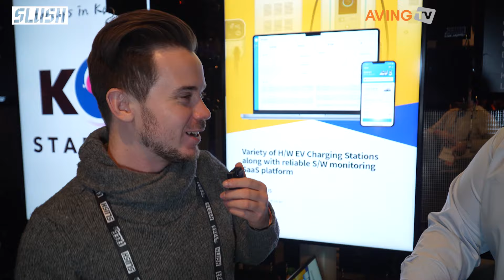KEVIT, 슬러시(SLUSH) 2022서 전기차 충전 인프라 역량 알려… “글로벌 시장으로 발돋움”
한국전기차인프라기술(KEVIT, 대표 오세영)은 지난 11월 17일(목)~18일(금) 핀란드 헬싱키에서 열린 스타트업 행사 '슬러시(SLUSH) 2022'에 참가해 전기차 충전인프라 플랫폼을 소개했다.

슬러시(SLUSH) 2022는 전 세계 스타트업과 유럽 및 핀란드 지역의 유력 투자자가 만나는 북유럽 대표 글로벌 스타트업 전시회다. 이번 전시에는 전 세계의 4,600개 스타트업과 2,600개 투자사가 참여했다. 아울러 KEVIT이 포함된 국내 유망 창업기업 20개사도 참가하여 스타트업, 투자자, 바이어 등과의 네트워킹을 통해 유럽 시장진출을 위한 자리를 가졌다.

KEVIT은 국제 규격화된 전기차 충전기를 제조하고 전기차 충전 관제시스템을 자체 개발해 충전기 구축, 운영, 충전 및 결제 서비스 등 통합 솔루션을 원스톱으로 제공하는 충전 인프라 전문 기업이다. 아울러 KEVIT은 국제 표준 개방형 충전통신규약(OCPP)과 자체 구축한 충전관리시스템(CSMS)을 기반으로 국내 곳곳에 전기차 충전서비스 및 위탁 운영서비스를 제공하는 운영 경험을 축적해왔다. 이를 통해 아파트, 상업시설, 물류센터 및 고속도로까지 모든 사업영역으로 전기차 충전 인프라를 확대 중이다.

KEVIT은 슬러시(SLUSH) 2022에서 전기차 충전기 제조, 충전관리시스템(CSMS)과 충전서비스 플랫폼 개발 및 운영 등 다양한 파트에서의 역량을 선보였다.

이번 전시회에 직접 참가한 KEVIT 오세영 대표는 “글로벌 시장에 이름을 알리기 위해 핵심 서비스 및 기술을 준비했었다. 전기차 충전 인프라 서비스를 운영하면서 확보한 데이터를 기반으로 다양한 전기차 충전서비스 환경을 만들어가고 있으며, 전기차 사용자가 만족할 수 있는 새로운 가치를 전달하는 것이 목표”라며 “이에 슬러시(SLUSH) 2022에 참여하여 전 세계 소비자들에게 기업의 서비스를 알리고자 했던 목표를 이루었다.”고 설명했다.

오세영 대표는 “슬러시(SLUSH) 2022 참가는 KEVIT에 글로벌 전기차 충전인프라 솔루션 시장의 문을 두드리는 기회가 되었다. 앞으로도 당사의 전기차 충전기 관련 사업을 지속적으로 확대해 나가며 글로벌 기업들과 경쟁하는 기업으로 나아가겠다.”라고 강조했다.

한편, 'SLUSH’는 2008부터 개최된 전 세계 스타트업과 유럽 및 핀란드 지역의 유력 투자자가 만나는 북유럽 대표 글로벌 스타트업 전시회다. ‘SLUSH 2022’ 참가기업은 전시 기간 K-STARTUP관 운영을 통한 기업 홍보, 자체 부대행사인 ‘K-STARTUP Demo Day’, 매치메이킹 툴을 활용한 전문 투자자 네트워킹 등에 참여했다.

[핀란드 헬싱키=AVING Special Report Team - 최지훈, 김동관, 이목경]